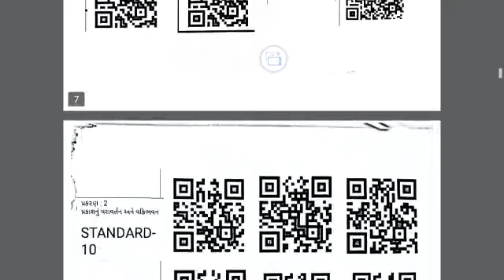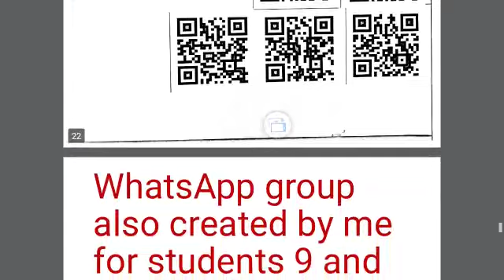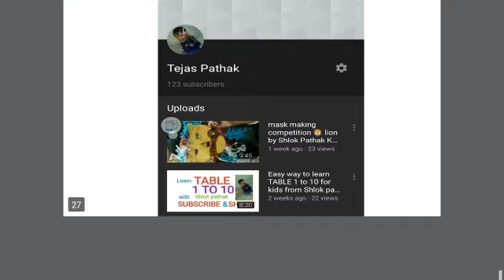Educational innovation festival Santrampur Diat , district MAHISAGAR 2018 ,BY : PATHAK TEJAS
Innovation in teaching through ICT IN Maths and science for students Shri U H Bhatt memorial highschool Munpur Taluka kadana District MAHISAGAR